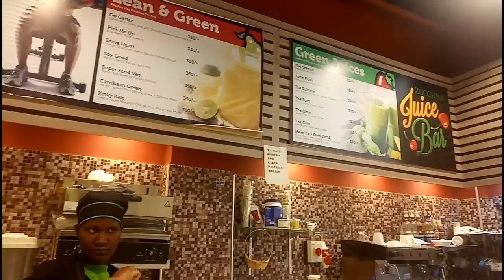BEST PLACES TO BUY GROCERIES IN NAIROBI! /KENYAN VLOG.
Hello lovely people. As a Kenyan Youtuber, In this Nairobi vlog I show you the best places to shop for Groceries in Nairobi. It includes Zucchini Grocery store in Garden city and the popular Githurai 45. at this places you can find fruits and vegetables at very affordable prices. Let me know where you do your grocery shopping while in Nairobi Kenya in the comment section.
Let's be friends on Instagram. Follow me@MisTrudy